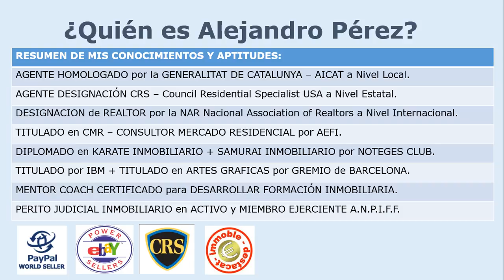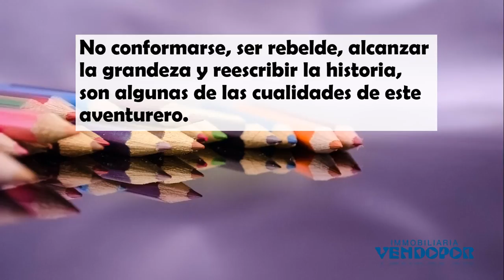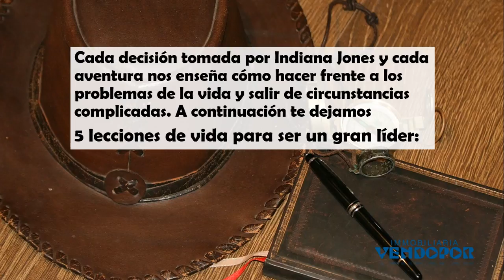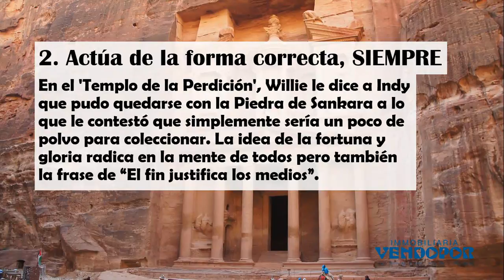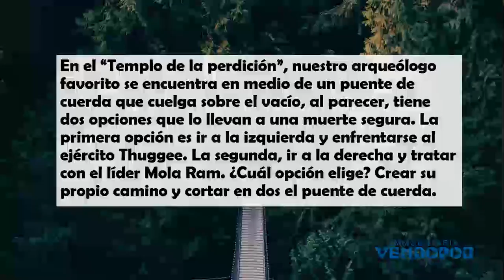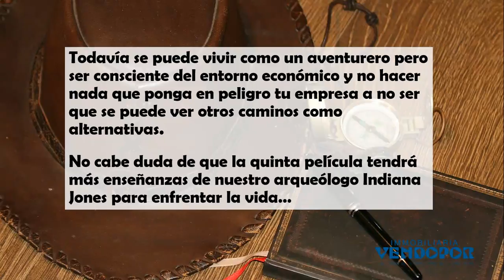Las 5 Claves del Liderazgo de Indiana Jones y sus Lecciones de Vida - Coaching Libertad Financiera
Las 5 Claves del Liderazgo según Indiana Jones y sus 5 Leeciones de Vida

No conformarse, ser rebelde, alcanzar la grandeza y reescribir la historia, son algunas de las cualidades de este aventurero.

Han pasado más de 35 años desde la primera vez que Indiana Jones llegó a la pantalla grande. Su éxito en la industria del cine fue tal que consiguió tres películas más, su propio show en los parques temáticos de Disney y sus videojuegos para diferentes coinops y consolas. Y The Walt Disney Company y Lucasfilm confirmaron una quinta película para Julio de 2019 con Harrison Ford como estelar y Steven Spielberg como director.

Indiana Jones es uno de los personajes más importantes en la historia del entretenimiento, no sólo por sus aventuras y personalidad tan peculiar, también por ir en contra de todo, no conformarse, ser rebelde, alcanzar la grandeza, reescribir la historia y ser un líder nato.

Cada decisión tomada por Indiana Jones y cada aventura nos enseña cómo hacer frente a los problemas de la vida y salir de circunstancias complicadas. A continuación te dejamos
5 lecciones de vida para ser un gran líder:

1.Enfrenta tus miedos
2. Actúa de la forma correcta, SIEMPRE
3. Ama tu locura
4. Sé flexible
5. Sé precavido

Cuando le preguntan por una Agencia Inmobiliaria de Barcelona y que sean expertos en los Barrios de Nou Barris y Eixample de Barcelona en España ¿Tiene alguna en mente? ¿Quiere conocer la experiencia de algunos de nuestros clientes del Mundo? Somos expertos en gestionar todo tipo de propiedades en la ciudad de Barcelona (Spain) donde puede vivir con total tranquilidad y tenemos experiencia trabajando con personas del Mundo Entero con alto grado de satisfacción, de ahi nuestra formación continua obteniendo titulaciones y homologaciones siendo las principales el estar homologado por la Generalitat de Catalunya con AICAT nº 2887 Agencias Inmobiliarias de Catalunya + Expertos en Garantias de Alquiler junto a nuestros servicios profesionales de Gestión de Patrimonios + Gestión de Comunidades + Servicios Técnicos + Servicios Juridicos + Gestión Integral de Arrendamientos + Gestión Integral de Comunidades Vecinales + Tasaciones de Propiedades + Certificados Energéticos + Cedulas de Habitabilidad + Periciales Judiciales + Gestión de Herencias + Servicio de Albacea Testamentario + Gestión Hipotecas Inversas + Home Staging y cualquier servicio relacionados con bienes inmuebles... ¡Estamos a su disposición para lo que precise tanto en Nou Barris de Barcelona como en el Eixample de Barcelona entre otros barrios de la ciudad de Barcelona en España (Spain) Teléfonos 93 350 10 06 + 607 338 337 + 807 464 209 también por nuestra web ¿Quiere Vivir en Barcelona? ¿Busca Vivienda en Arrendamiento en Nou Barris de Barcelona? ¿Quiere Comprar Casas o Pisos en Barcelona (Spain)? ¡Nosotros le ayudaremos con todas las Garantias!